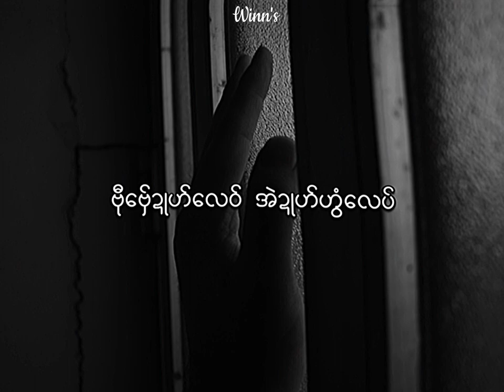ဟွံဆာန်လဝ် ဗ်ှေဇေတ်တ်-ဆန္ဒ (popular lyrics)